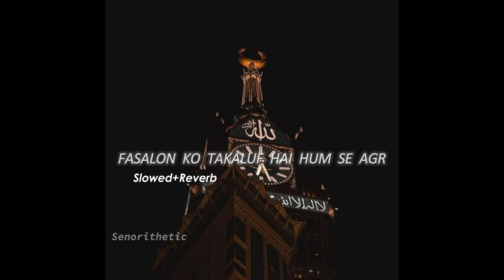FASALON KO TAKALUF HAI SE AGR | HUM wahn ja ky wapis nahi ayain gy Senorithetic